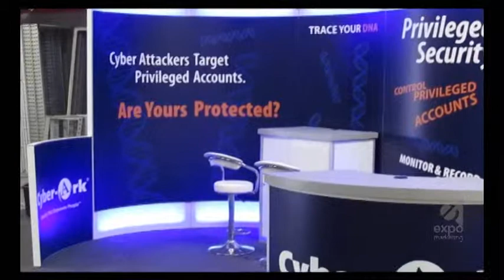Cyber-Ark - 10x20 Exhibit Rental - Black Hat USA 2013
ExpoMarketing specializes in high-quality trade show booths for rent or to own. We offer unique solutions using impactful lighting effects, premium infill materials, and striking graphics to help our clients stand out on the trade show floor. With one of the largest rental inventories in the nation, we design and build custom exhibits in-house with a variety of options for every budget and brand.